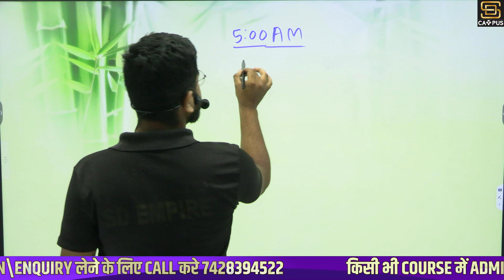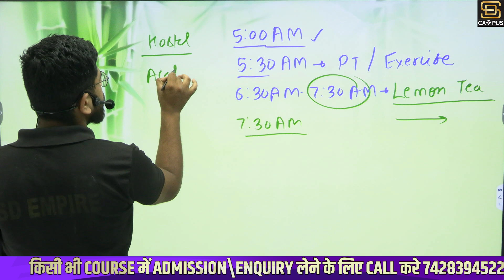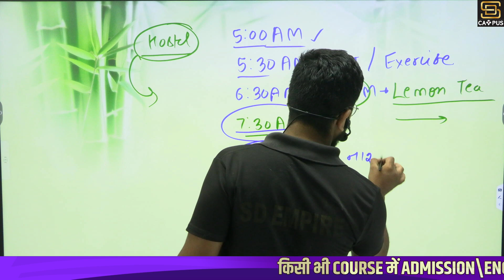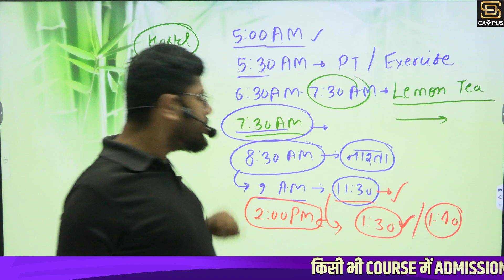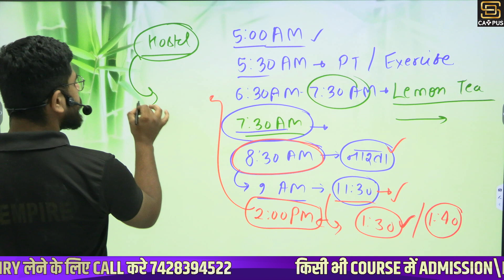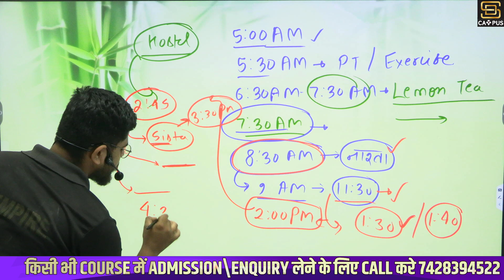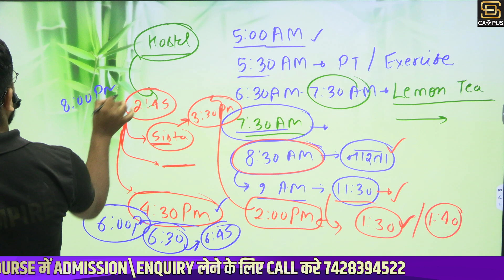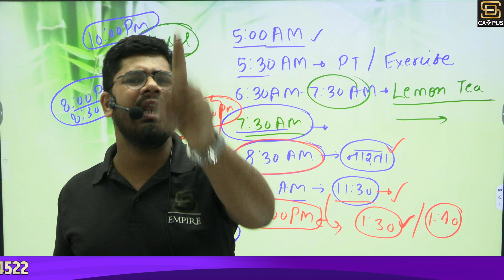Life in Navodaya School( From Waking up to going to Sleep Routine) | Know By Vijaykant Sir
Welcome to SD Campus Sainik & JNV School
🌟 About:- SD Campus Sainik & JNV School is your one-stop destination for Sainik & JNV School admissions. We're dedicated to helping students like you achieve their dreams of entering prestigious institutions. Join us on this incredible journey as we guide you through the admission process, provide valuable resources, and empower you to succeed.

🌟 Course Perks 🌟
By joining SD Sainik & JNV School, you unlock a world of benefits:

Let's embark on this incredible journey of learning, growth, and success! 🌟📚💪